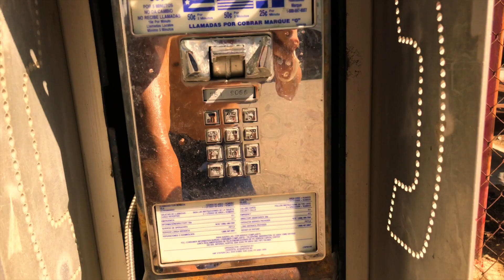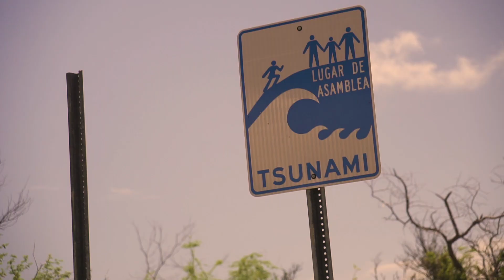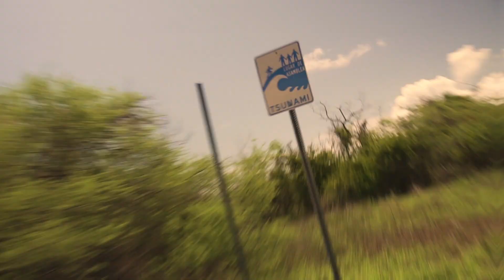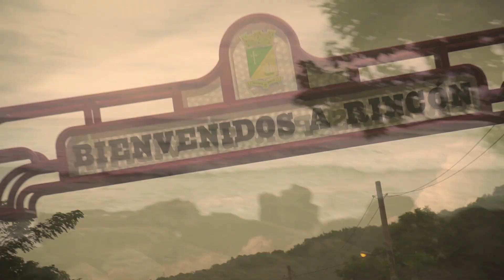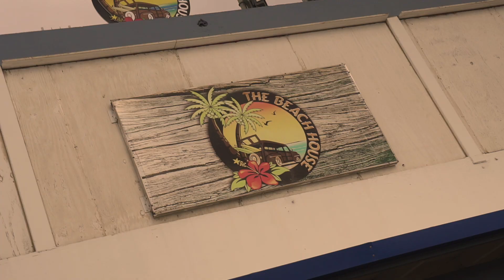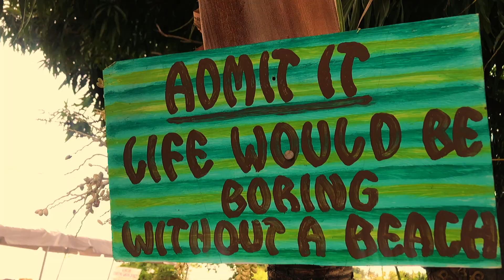All over the West Coast of Puerto Rico (day4)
Welcome back! Day was packed with rain, beaches, salt flats, food and exploration!  Super fun day running around the west coast of the island.  make sure you watch til the end of this one.

If this is your 1st time happening across this series, maybe start at day 1.  1st time exploring Puerto Rico.

                   Tiki Tiki - Muito Obrigado

for more music, pics, bio

Gear:

Sony a6500
Sony 16-70mm f4
Sigma 16mm f1.4
Pro Master Variable ND filter
Rode Video Micro
Go Pro Hero 7
Samsung Gear 360 2
Peak Design Everyday 20L Camera Bag